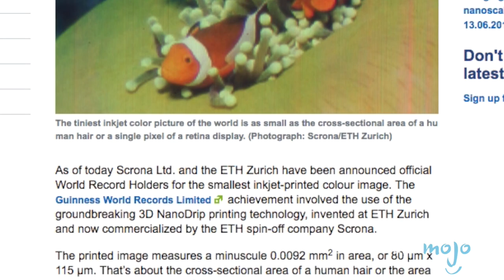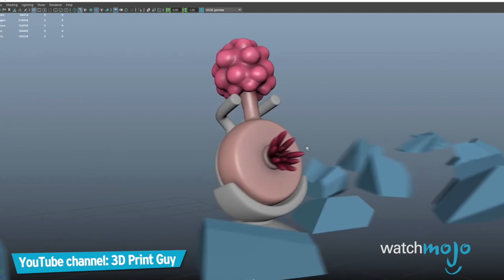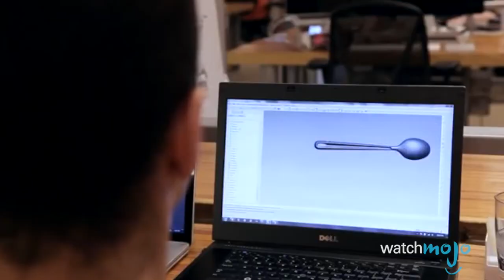Top 5 Revolutionary 3D Printing Facts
3D Printing is fascinating, amirite? It's helped NASA with projects on the ISS, it gives a new use for all that spare plastic floating around, and it may just cause a revolution yet! At the very least, it'll let us make action figures of ourselves–which is really all we care about around here.

Special thanks to our user Alvaro Salvagno for submitting the idea on our Interactive Suggestion Tool